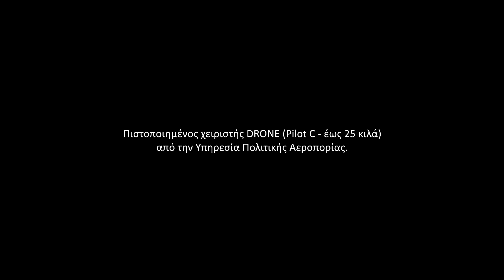Elafonisos - by Chania SkyArt